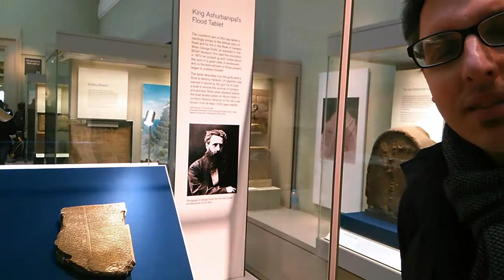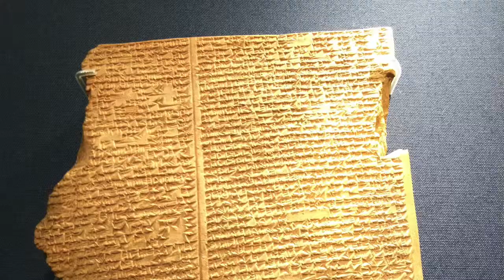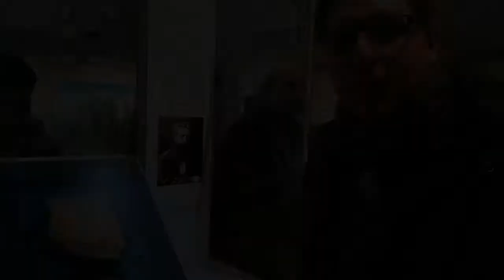Tufan Tableti (M.Ö. 7.yy)